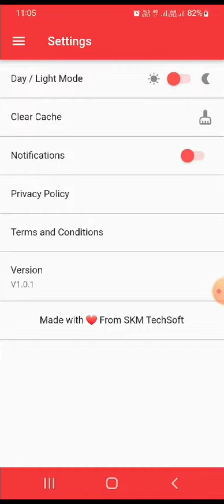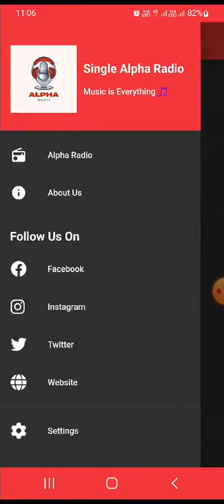Single Radio mobile app template || Envato Market || Flutter Template || MVVM Structure